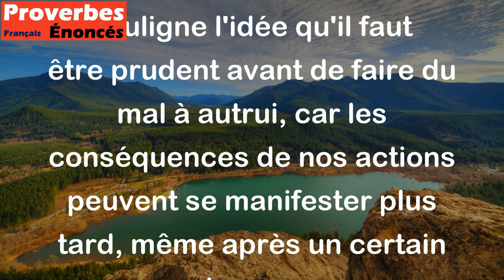Une malédiction n'est pas un télégramme, il n'arrive pas si vite. - Proverbe Yiddish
Ce proverbe Yiddish signifie qu'une malédiction, ou une mauvaise chose, ne se réalisera pas immédiatement, mais qu'elle peut prendre du temps avant de se produire. Il souligne l'idée qu'il faut être prudent avant de faire du mal à autrui, car les conséquences de nos actions peuvent se manifester plus tard, même après un certain temps.